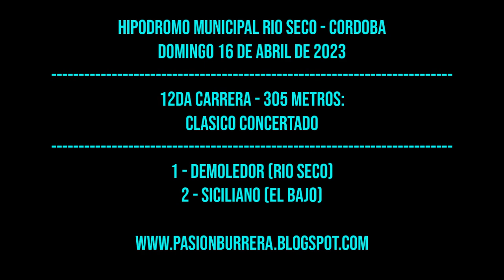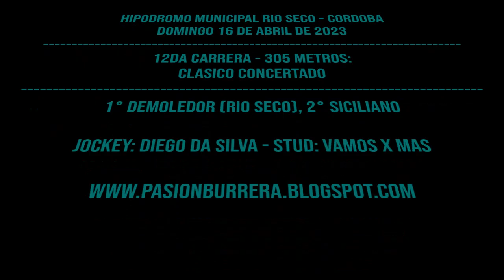DEMOLEDOR: HIPODROMO MUNICIPAL RIO SECO (16-04-2023)